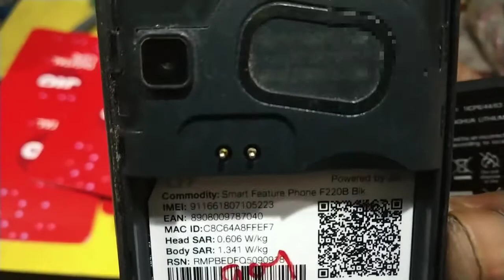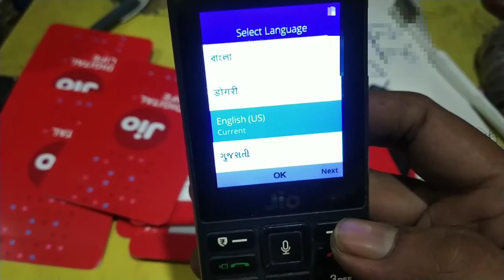Jio phone f220b on off problem l jio phone hard reset l jio mobile network problem l jio password